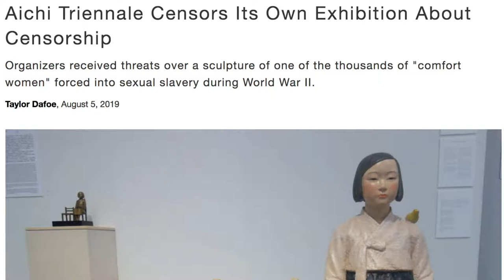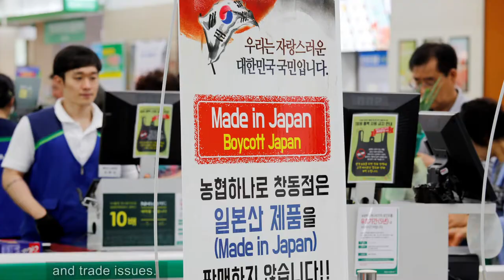YC Mini: Japan and South Korea